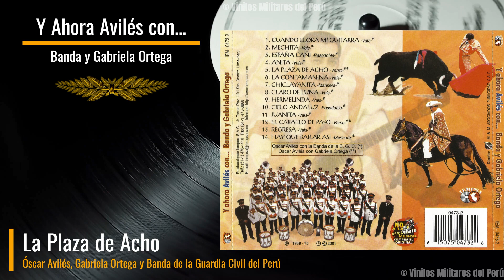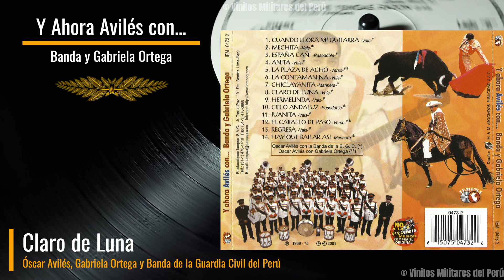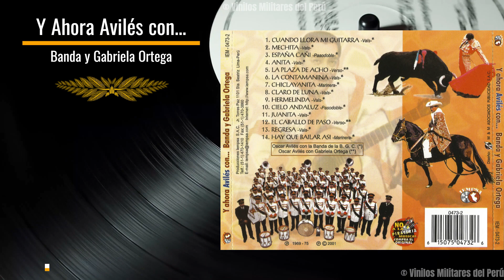Y Ahora Avilés con... Banda y Gabriela Ortega - Banda de la Guardia Civil del Perú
Y Ahora Avilés con... Banda y Gabriela Ortega
Banda de la Guardia Civil del Perú

Año: 2001

1. Cuando Llora Mi Guitarra 00:05
2. Mechita 03:18
3. España Cañí 06:14
4. Anita 08:23
5. La Plaza de Acho 11:36
6. La Contamanina 13:43
7. Chiclayanita 16:27
8. Claro de Luna 19:44
9. Hermelinda 23:05
10. Cielo Andaluz 25:19
11. Juanita 28:27
12. El Caballo de Paso 31:05
13. Regresa 33:29
14. Hay Que Bailar Así 36:05
Vinilos Militares del Perú es una página sin fines de lucro, creada con la finalidad de preservar, digitalizar y compartir el acervo de marchas militares y músicas patrióticas peruanas
Fotos tomadas y audios digitalizados por el autor.